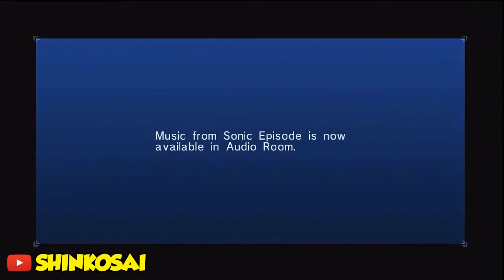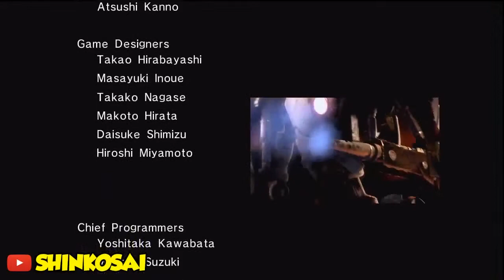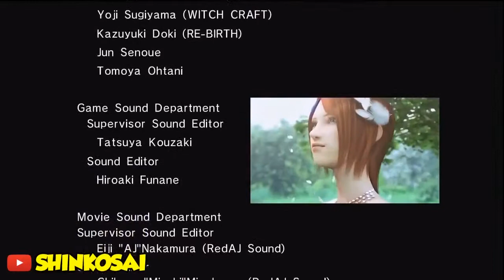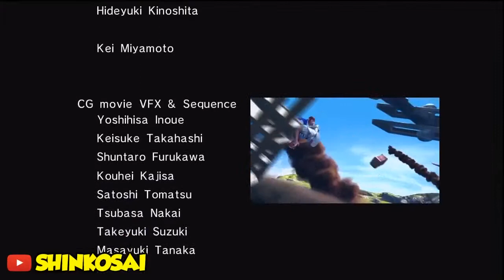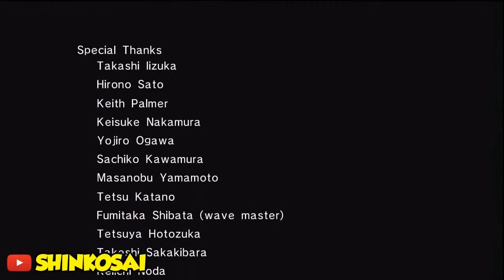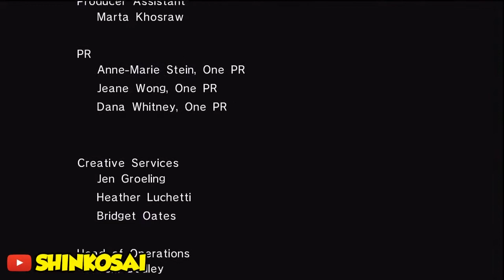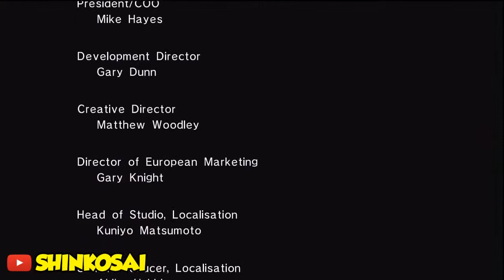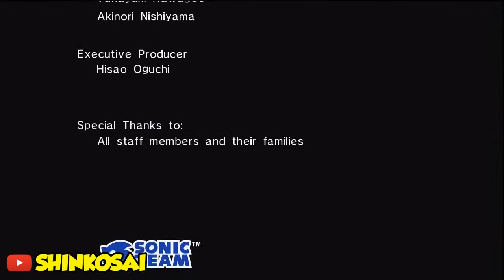Sonic 06 part 33: sk uncut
It's over! I wish...